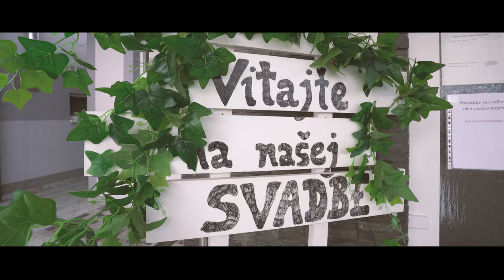SVADBA - Gabika & Duško │ZOSTRIH│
TROPE production